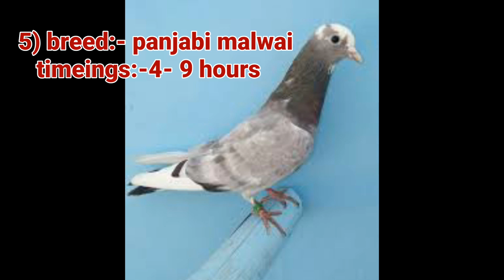Top 5 high flying pigeons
Top 5 high flying pigeons#Top 5 high flying pigeons#Top 5 high flying pigeons#